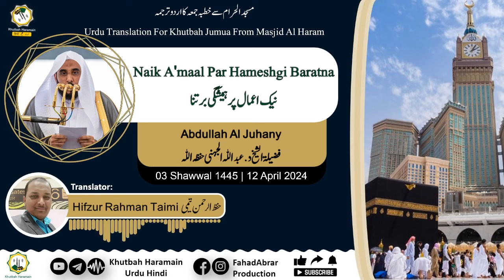Khutbah-Makkah 12-Apr-24 | Naik A'maal Par Hameshgi Baratna | نیک اعمال پر ہمیشگی برتنا